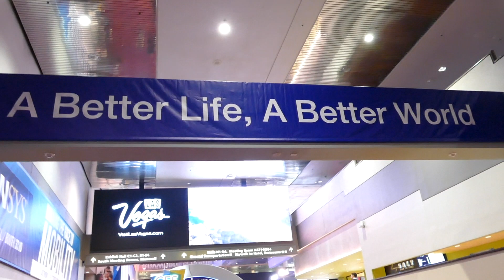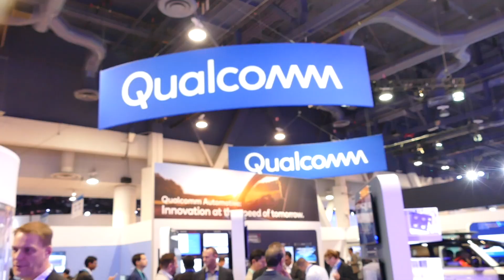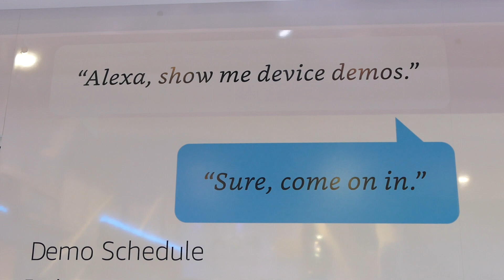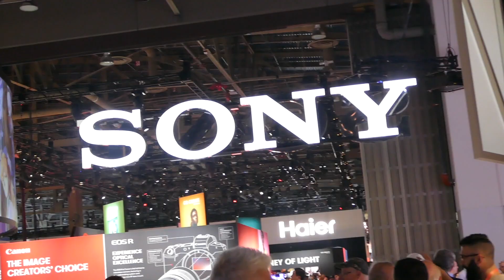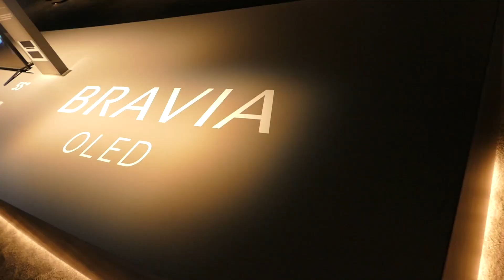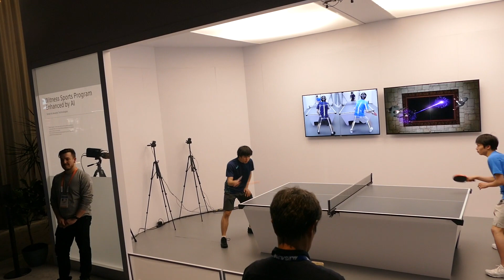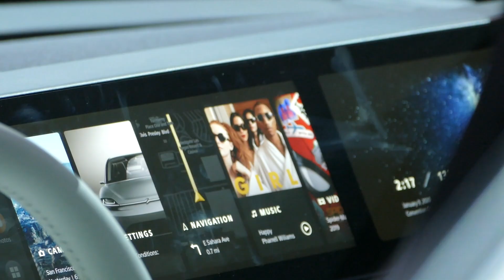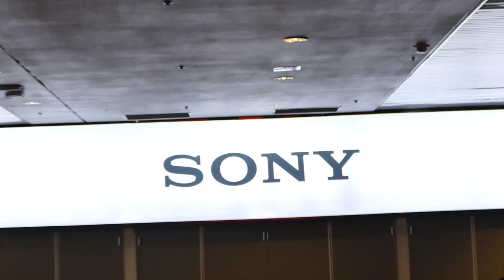【CES 2020】車系のブースに行ってみた【AmazonとかSONYとか】 CES2020 Going to Car booth in North Hole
CES（2020）の、カーブースに行った時の様子です。
完全に自分用の備忘録的な動画ですが、興味があったら是非どうぞ。